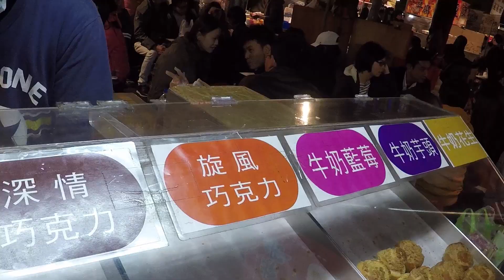The Tainan Flower Night Market 花園夜市 | TAINAN VLOG DAY 2 (2/2)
A continuation of a very long second day in Tainan… where we explore a very large market! It is also known as Garden Night Market and is only open on Thursday, Saturday and Sunday.

GoPro 3-Way

What to do in 24 Hours in Chiayi!